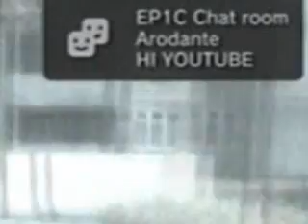Reganoske COD4 (early stages)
Early stages of a COD4 montage I'm making for Reganoske.
Still learning on how to use Sony Vegas, so bear with me on the editing part.

The music in the song is
This War is Ours by Escape the Fate